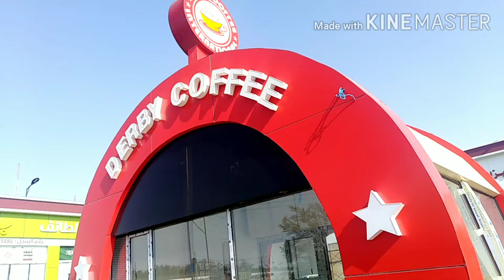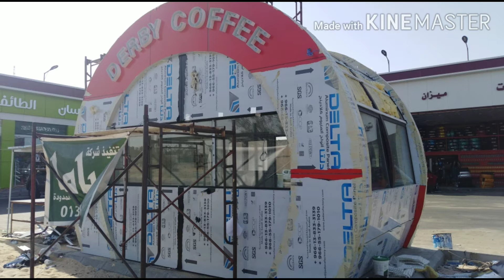Unique Design COFFEE Booth for business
Unique_design_of_coffee_both, complete construction filming open for buseness,,